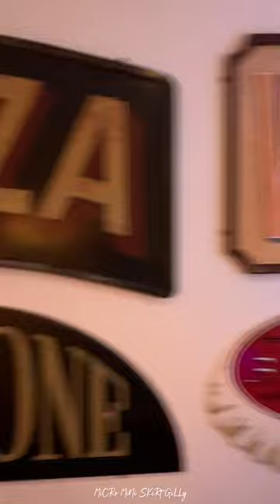1 to 5 MiCRo MiNi SkiRt GiLLy iN ThE KiTCHeN & FASHiON, Pangels BesT MiX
A NeW COMPILATION 0F MiCRo MiNi SkiRt GiLLy in ThE KiTCHeN Parts 1 to 5. YeS GiLLy LoVeS CooKiNG, while I sit back with a glass of wine & watch! Just to let you know, I do wash up afterwards!

Some people call it a DaTe NiGHT I call it MaNCaVe FRiDaYs! Gilly always looks SeXy when we play pool, & she don’t look bad when she’s cooking in the kitchen!  She doesn't need to concentrate to beat me at pool, she just wears one of her many MiNi SkiRTs or DReSSeS!! This time she’s wearing a ViNTaGE MiCRo MiNi SkiRt.

MaNCaVe FRiDaYs after relaxing in the garden, & drinking wine or bubbly with Gilly, I would always look forward to giving Gilly a good thrashing at PooL in The MaNCaVe!!!

We are both WiNE LoVeRS, SuN LoVeRs, PaRTy LoVeRs, FaSHiON LoVeRs, PooL LoVeRs, OH & how could I forget we both LoVe FooD & GiLLy LoVeS CooKiNG!!!

I get alot of weird comments, so I have to give alot of weird answers, this is one of them! YeS Gilly is wearing THoNG KNiCkeRs under her Mini Skirt or sometimes her THoNG BikiNi bottoms if we have just come in from the garden, or off the beach after sunbathing!

I bet you wonder why I don’t mind my wife looking sexy showing off a bit more than the norm for you guys? It’s comes after years of holidaying with her lying on a beach topless, with just a thong bikini on. Most times in front of hundreds of people we didn’t know. Including wearing a slingshot swimsuit too!

And the main reason is GiLLy LoVeS reading your FaBuLoUS CoMMeNTs! @littlegillymisssixty

Up with skirts (and down with trousers), hemlines are still rising, micro mini skirts are in, women’s ambitions are growing and Britain is maybe coming out of the doldrums!🤞

Mini SKIRTS FASHION the SIXTIES & NOW nothing's changed they still turn heads. Gilly’s wearing H&M rust mini skirt, M&S cream denim jacket, New Look boots.

Check out these other head turner Micro mini skirts & Dresses that MiCRo MiNi GiLLy wears.

Check out Pangel the man behind the camera Part 1 of 7 How not to become a INFLUENCER on YouTube & earn LoADS of MoNeY & buy a Super Yacht

Category
Music Pangels Best ReMiX.

If you have any cool pictures or music that I could use in my next PANGELS BEST Video, please email them to THANK YOU.